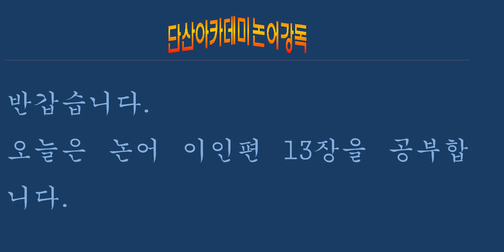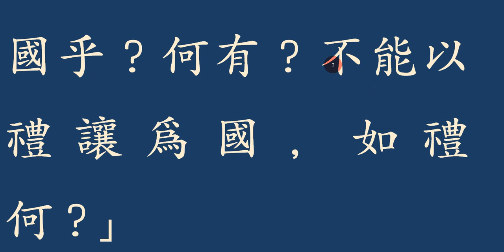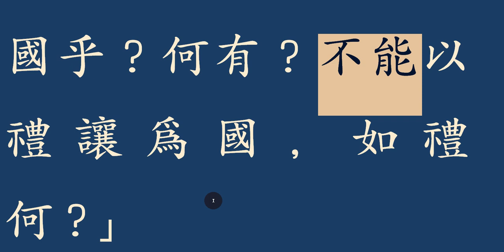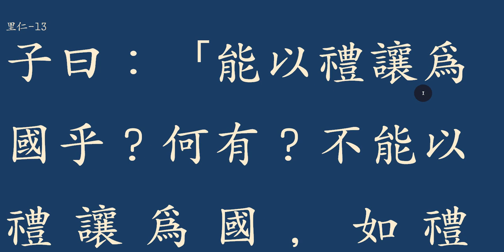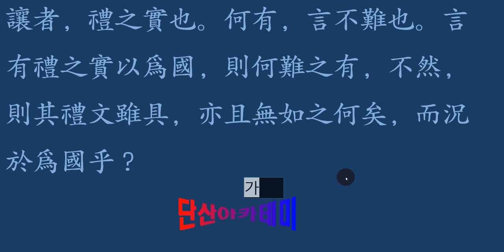논어 _이인 04_13 能以禮讓(능이예양)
천하를 다스리는 대 원칙 ?
그것은 바로
禮讓爲國(예양으로 나라를 다스리는 것)